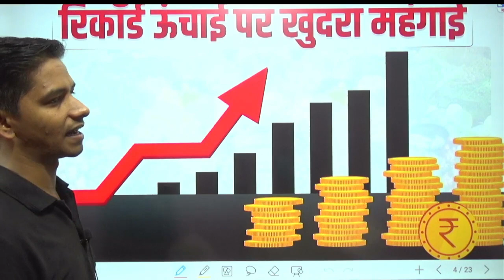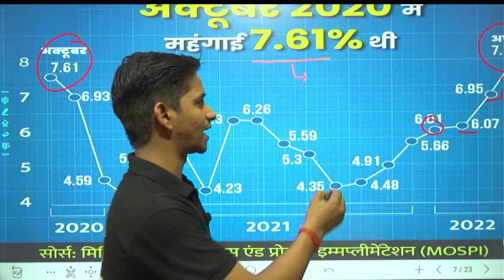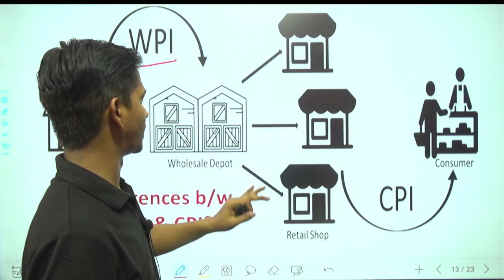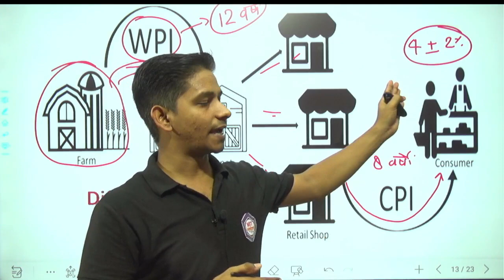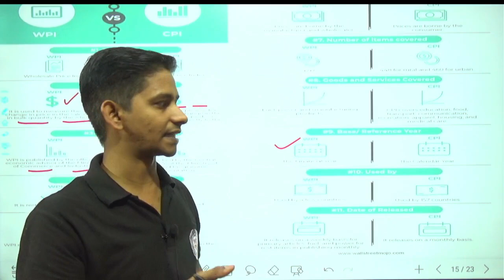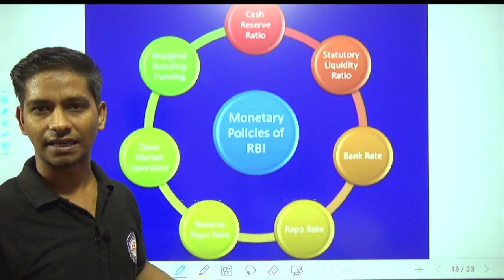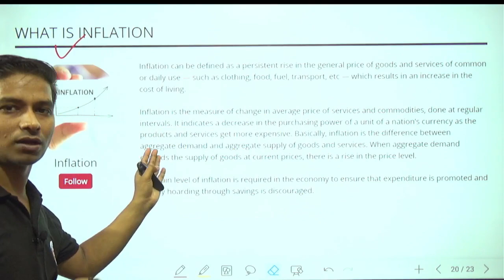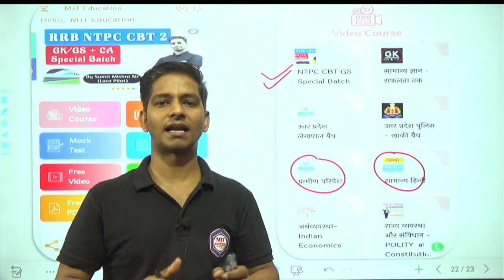महंगाई ने तोडा 8 साल का रिकॉर्ड | Inflation broke 8-year record |RBI Monetary Policy rates|mahangai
महंगाई ने तोडा 8 साल का रिकॉर्ड क्या मौद्रिक नीति रही नाकामयाब ?
Inflation broke 8-year record Was monetary policy a failure? Analysis by Ankit Avasthi, ankit_avasthi

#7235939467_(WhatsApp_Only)